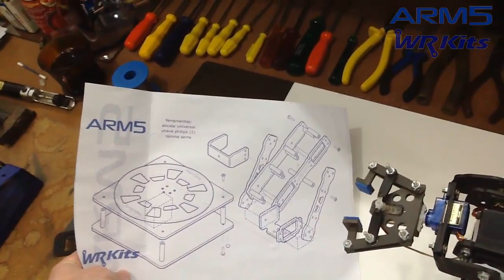CONSTRUA E PROGRAME UM BRAÇO ROBÓTICO (Parte 1/9) | Robots #22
Início da Terceira Temporada da Série Robots, do seu WR Kits Channel!

Aprenda nessa temporada como construir e programar um braço robótico! Todos os segredos do ARM5, o braço robótico da WR Kits serão revelados, para você poder construir, montar e programar o seu também! Imperdível!
No primeiro episódio, detalhes sobre a construção mecânica do ARM5.